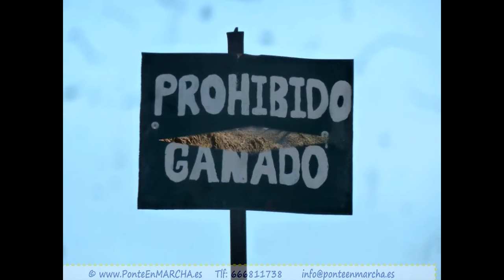Playas y Acantilados de Cartagena y Murcia - Parques Naturales Calblanque y Calnegre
Vamos a disfrutar en este viaje de diciembre, de la Costa Cálida, nos desplazamos a la Región de Murcia, siendo Cartagena la población principal con salida al mar.

CARTAGENA Y LA UNIÓN

Una ciudad con 3000 años de historia que con el proyecto Cartagena Puerto de Culturas, ha puesto en valor su patrimonio para invitar al viajero a un recorrido a lo largo del tiempo desde la época púnica y romana hasta nuestros días.

MAZARRON Y ÁGUILAS

Zona costera bañada por el Mediterráneo, que se caracteriza por su pasado minero y su tradición marinera. Importante enclave estratégico para la defensa de las vecinas tierras, cuenta con importantes castillos y torres defensivas. A destacar también su variada oferta de actividades al aire libre en playas y lugares de belleza insólita con aguas de exuberante fauna y flora marina.

CALBLANQUE
El paisaje del Parque Regional de Calblanque, uno de los mejor conservados de la Región, ofrece una excelente combinación de playa y montaña. El Parque Regional de Calblanque se ubica en el extremo oriental de nuestro litoral. A pesar de su breve espacio, multitud de estructuras y materiales geológicos aparecen en Calblanque. Así, es posible encontrar dunas fósiles, acantilados, playas, rocas sedimentarias como las calizas o rocas metamórficas como las pizarras y filitas.

EROSIONES DE BOLNUEVO
Las Erosiones de Bolnuevo uno de los paisajes más peculiares de la Región que ha sido modelado por el agua y el viento. Estas erosiones situadas en primera línea de playa configuran un extraordinario paisaje natural en el que la erosión del viento y del agua han modelado las rocas de forma caprichosa.